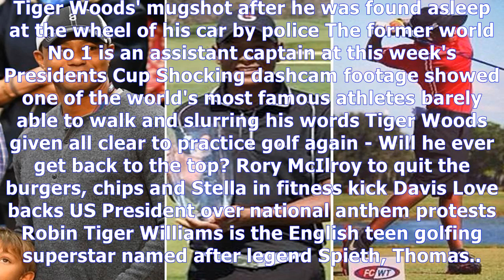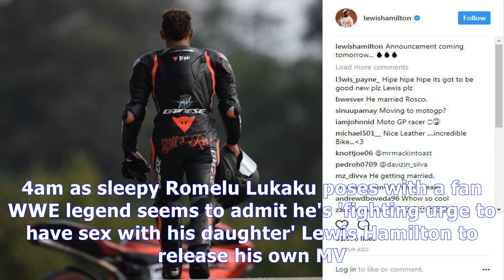Tiger woods admits he may never return to competitive golf after injuries